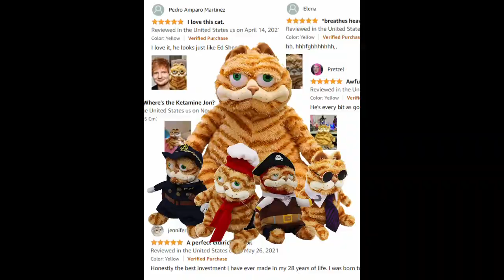The Vicious Cycle of Garfield